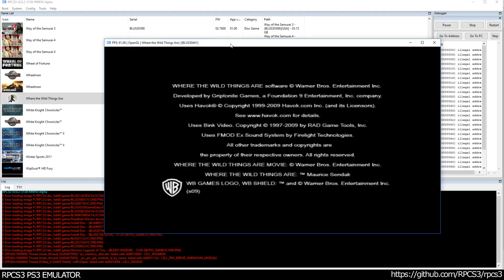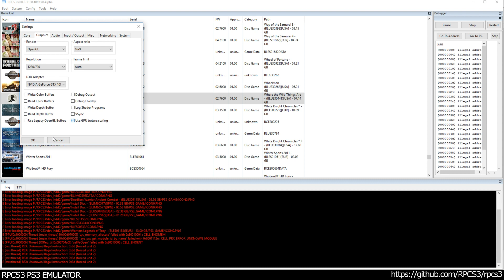RPCS3 PS3 Emulator - Where the Wild Things Are Ingame! OGL (f0f8f50) LLVM